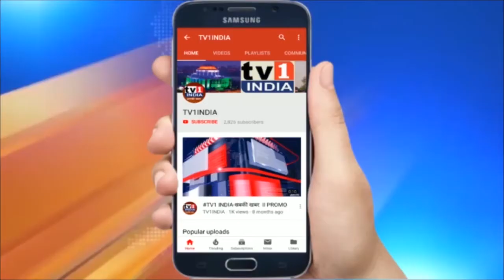पाक की नई कारस्तानी | प्याज के आयात में 'अड़ंगे' डाल रहा पाकिस्तान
पाक की नई कारस्तानी  | प्याज के आयात में 'अड़ंगे' डाल रहा पाकिस्तान | देश में प्याज की कीमतें आसमान छू रही हैं... देश में प्याज की कमी को पूरा करने के लिए सरकार अफगानिस्तान से इसका आयात कर रही है लेकिन पाकिस्तान इसमें अड़ंगे डाल रहा है... अफगानिस्तान के कारोबारियों का आरोप है कि पाकिस्तान की कारस्तानी के कारण भारत के लिए निर्यात किए जाने वाला प्याज वाघा बॉर्डर पर सड़ रहा है.